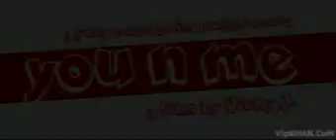You & me punjabi film trailer in talwara